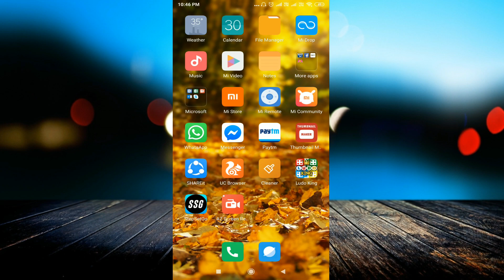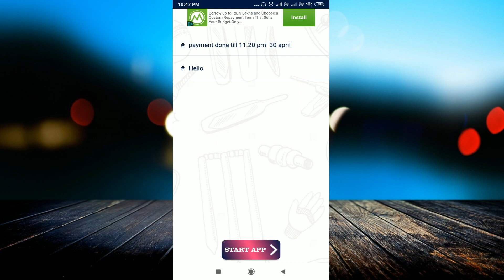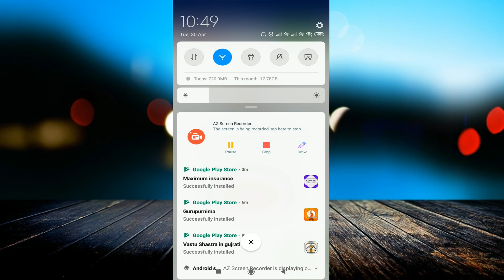Watch & Earn !! 1 Watch = ₹100 रूपये !! 10 Watch = 1000 !! PAYTM CASH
Download App:-

linked site.